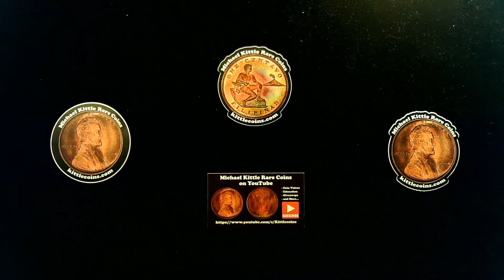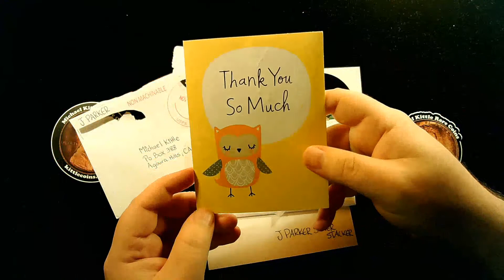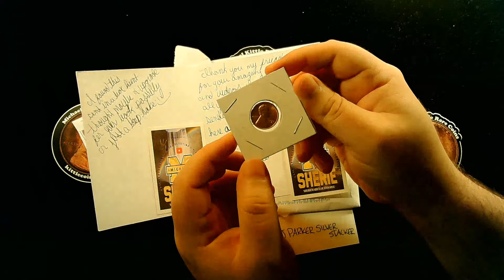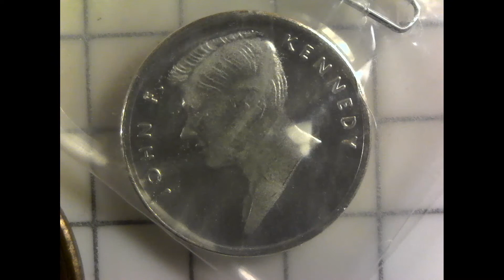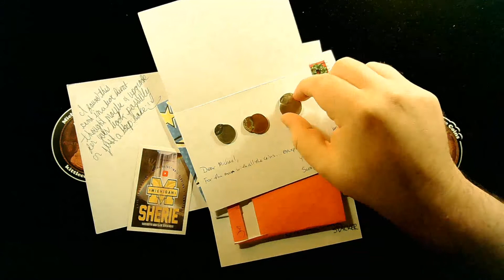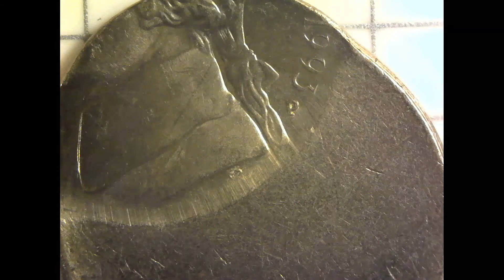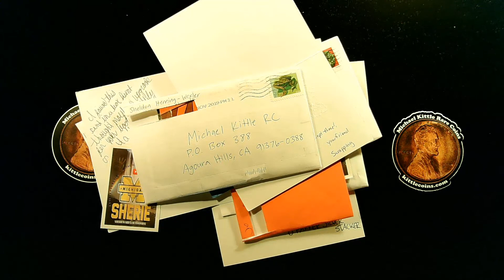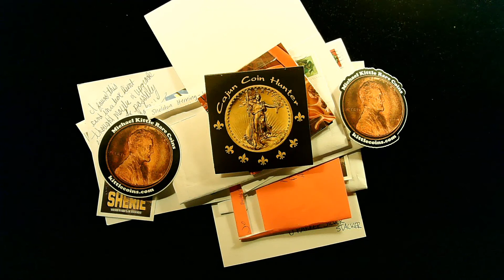In the Mail #17 - J Parker Silver Stacker, Sherieward, JW's Coins and Hobbies, SHTF and Sheldon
In the Mail #17.  In this episode, check out what came in the mail from J Parker Silver Stacker, Sherieward, JW’s Coins and Hobbies, ScrappingHoarding TinkeringFun and Sheldon Herring-Wexler.

Mike
Michael Kittle Rare Coins